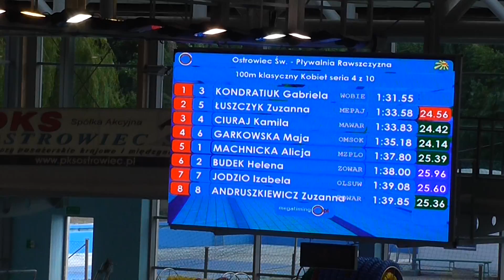Maja Garkowska 100m klasyk Ostrowiec Świętokrzyski 18-19.06.2016